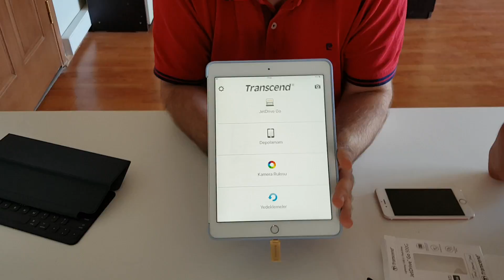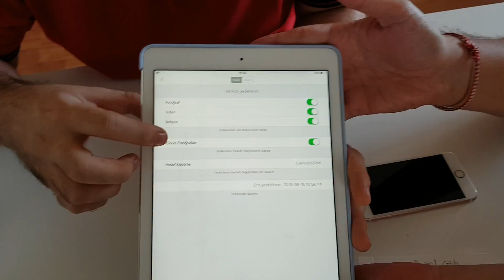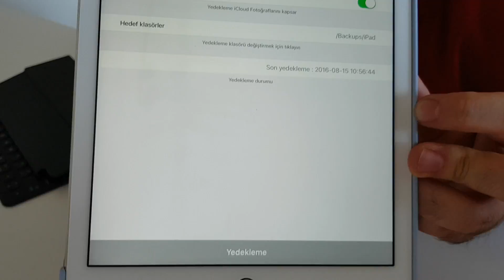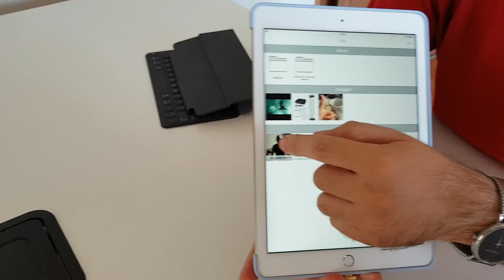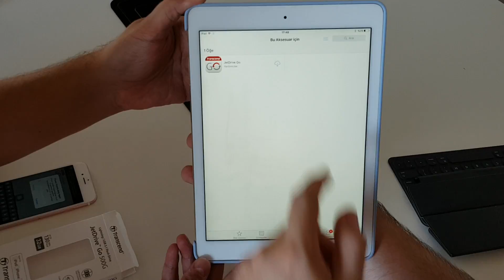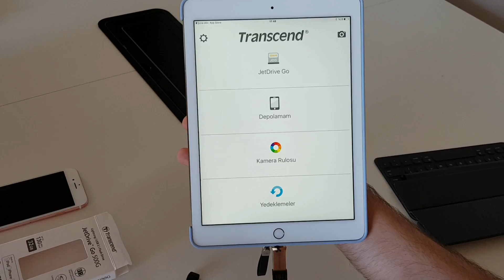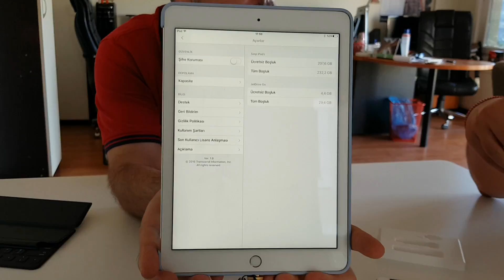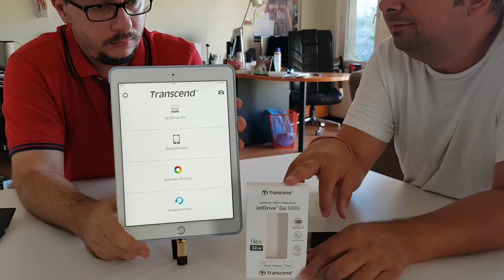Transcend 32GB JetDrive Go 500 Nasıl Kullanılıyor? (Note 7 ile Çekildi)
Transcend 32GB JetDrive Go 500, birçok iPhone ve iPad kullanıcısının hayatını kolaylaştıracak bir ürün. Piyasada hem 32 hem de 64 GB'lık versiyonu bulunan ürün, gayet kolay kullanımıyla öne çıkıyor.
Bu tarz ürünlerin daha ekonomik rakamlara satıldığı bir dünya hayal ediyoruz :)